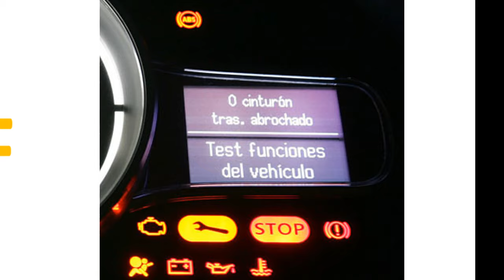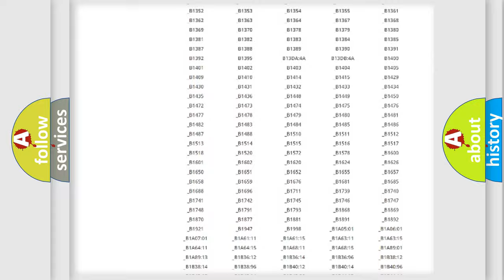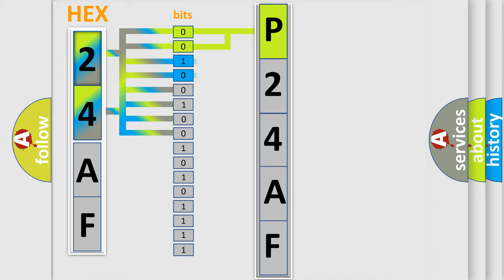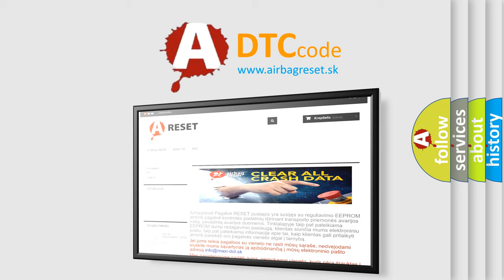DTC Jeep P24AF Short Explanation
Contents:
0:21 Basic DTC analysis according to OBD2 protocol standard.
1:48 Insight into programming
2:58 A diagnostically understandable description of the Diagnostic Trouble Code
3:05 Basic error definition

Make:
Jeep
Code:
P24AF
Definition:
LF Curtain Airbag Module Circuit Short
Description:
LH side curtain air bag module (front) circuit is shorted to a power supply circuit.
Cause:
1. Visually check the wiring harness connection.2. Replace the harness if it has visible damage.3. Replace the LH side curtain air bag module.4. Replace the air bag diagnosis sensor unit.5. Replace the related harness.